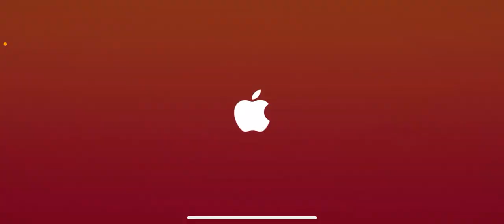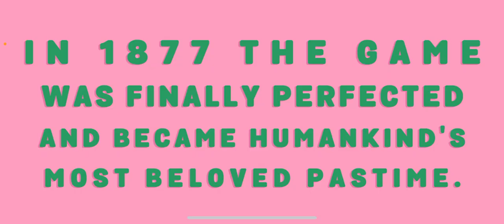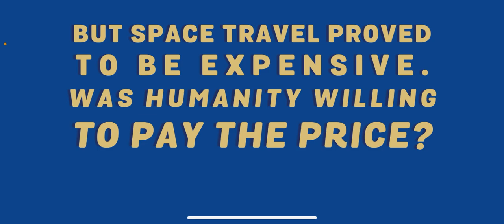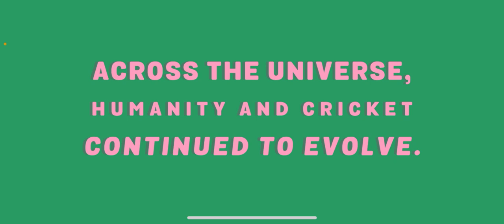This CRICKET game is only for iPHONE / iOS / iPAD - Sorry RC22 / Wcc3 / Android Gamers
in Cricket Through the Ages New ULTRA CRICKET MODE available now! Swing bats and throw balls through the intertwined histories of humankind and cricket in this one button, physics-driven game.